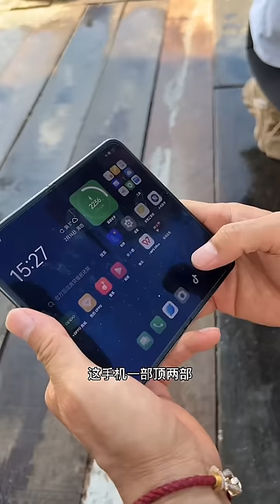探釣湄公河，挑戰三百斤巨物！鄧剛差點被拉下水！【天元邓刚】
我們的作品是為了提供觀眾娛樂，同時也確保了拍攝過程的安全。